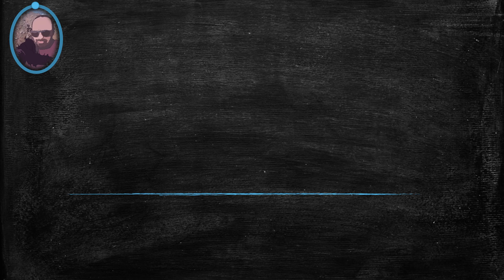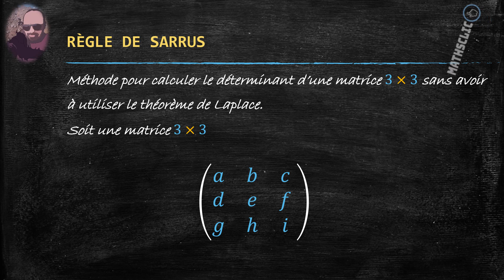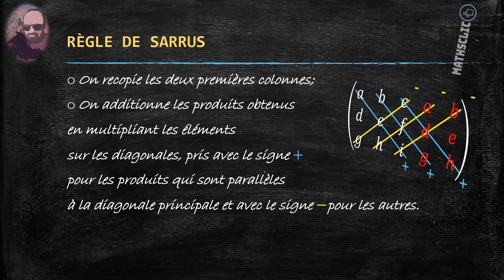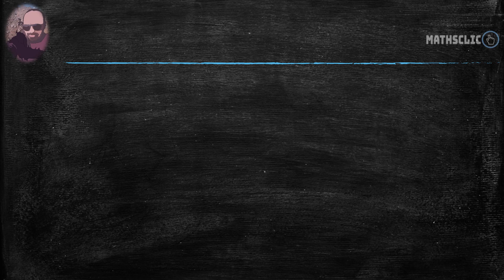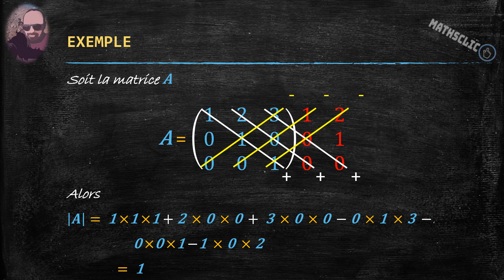ALGÈBRE LINÉAIRE : RÈGLE DE SARRUS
ALGÈBRE \ ALGÈBRE LINÉAIRE \ Déterminants
* Méthode pour calculer le déterminant d’une matrice 3×3 sans avoir
à utiliser le théorème de Laplace.
1. On recopie les deux premières colonnes;
2. On additionne les produits obtenus en multipliant les éléments
sur les diagonales, pris avec le signe + pour les produits qui sont parallèles
à la diagonale principale et avec le signe − pour les autres.

Pierre Frédéric SARRUS mathématicien français (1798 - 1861).